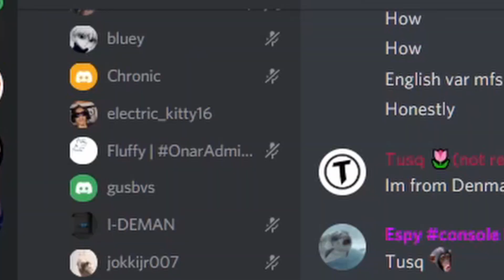I Made A MASSIVE Rocket League Competition...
I made and hosted a MASSIVE Rocket League competition available to over 5000 people in my discord, consisting of 3 AWESOME events. I gave anyone and everyone the opportunity to join and try to win one or multiple of the Rocket League events for glory and bragging rights. It contains everything from freestyling and team freestyles, tense 1v1s and clutch moments.

Timestamps